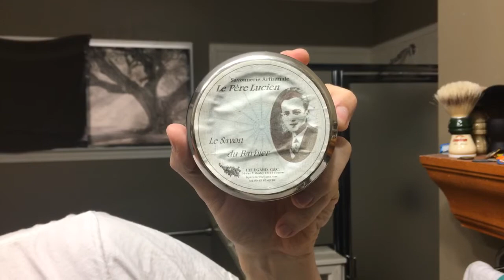Live broadcast Jul 1, 2017, 12:05 PM